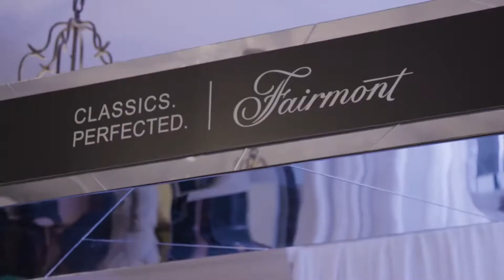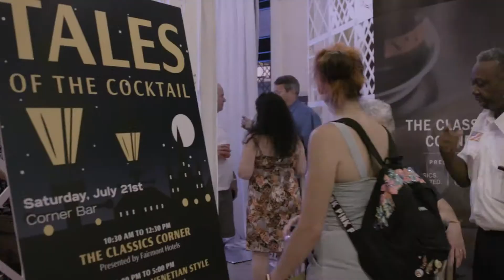Fairmont at Tales of the Cocktail The Classics Corner